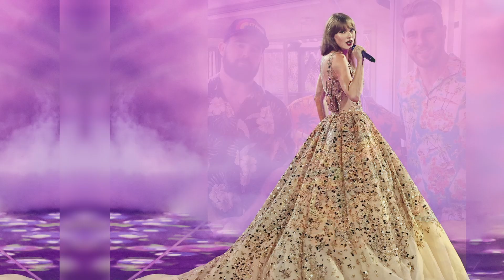Taylor Swift in TEARS makes SHOCK Diddy ADMISSION To Travis Kelce in EXPLOSIVE interview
In a sensational and emotionally charged interview, pop icon Taylor Swift made headlines as she unexpectedly broke down in tears, revealing a shocking connection involving hip-hop mogul Sean "Diddy" Combs and NFL star Travis Kelce. The video captures Swift's candid and vulnerable side, as she opens up about a series of surprising events that have interwoven their lives. As Taylor delves into her story, emotions run high, leaving the audience captivated by her sincerity and unexpected revelations. Her admission sheds new light on her personal and professional journey, weaving a narrative that intertwines the worlds of music, sports, and entertainment in unforeseen ways. As details unfold, viewers are left pondering the true nature of her relationships and the impact of fame on her personal life. This explosive interview delivers a rollercoaster of emotions and insights, leaving fans and followers eager to understand the deeper connections Taylor has with these influential figures.